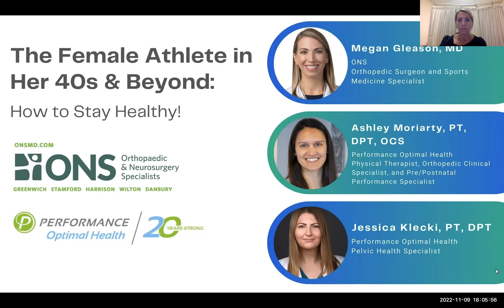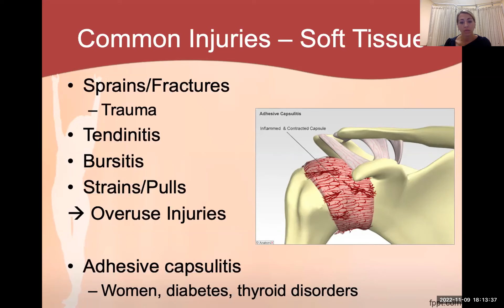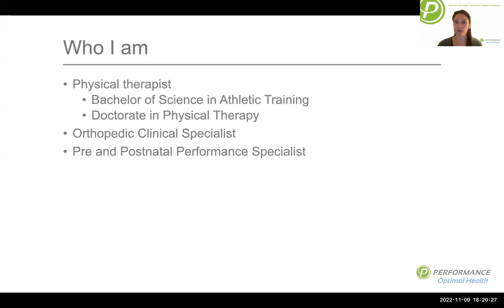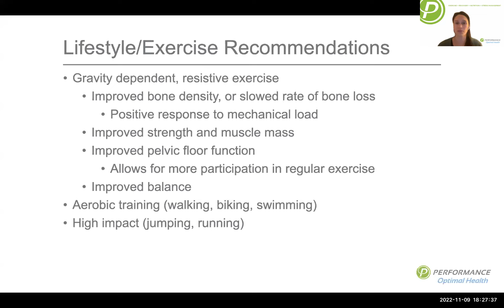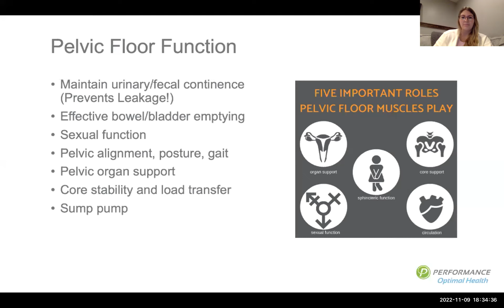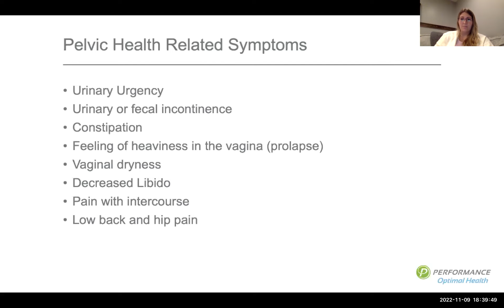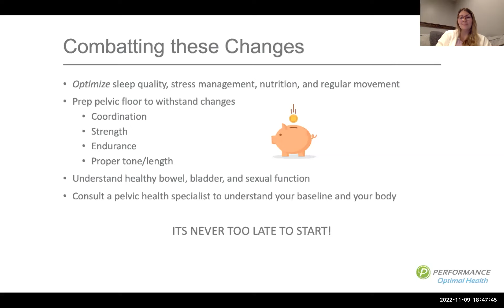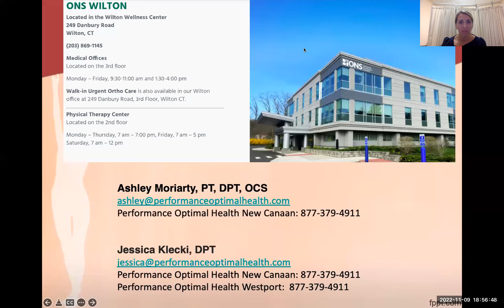The female athlete in her 40s and beyond: How to stay healthy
In-depth discussion with our experts on how women can stay healthy as they age.

Topics discussed:

- general bone health and common injuries
- importance of weight training
- recovery strategies to optimize performance,
- effects of hormonal changes on the pelvic floor musculature during the peri- and post-menopausal stages
- techniques to combat urinary leakage and other symptoms